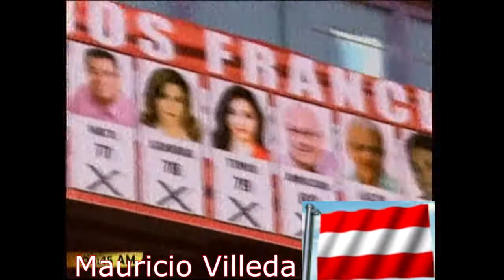Inicio de Campaña del Partido Liberal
Adelante Hondureños, apoyemos al candidato más idoneo para cambiar el rumbo del país y evitar su caida en el abismo del caos y la anarquía.